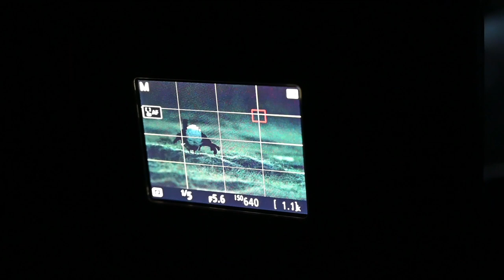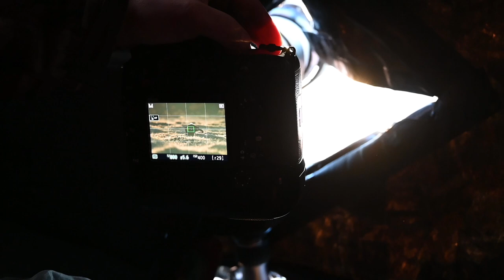Overnighter at a Swamp - Photographing Black Grouse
Overnighter at a Swamp while photographing Black Grouse in the morning.